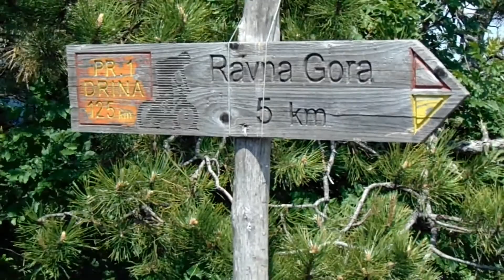Suvobor E#7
Planina Suvobor sa najvišim vrhom Suvobor na 866 mnv. Prelepa priroda, nisu zahtevne staze, lako se stiže i ono najbitnije uživancija zagarantovana 😎